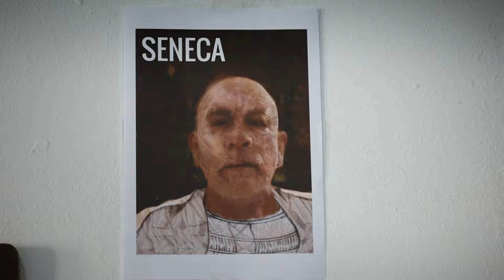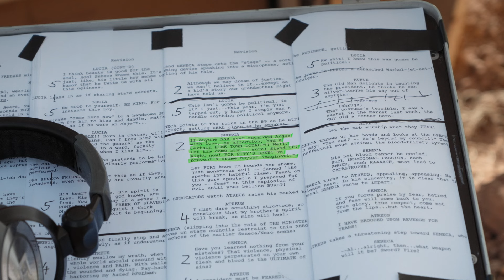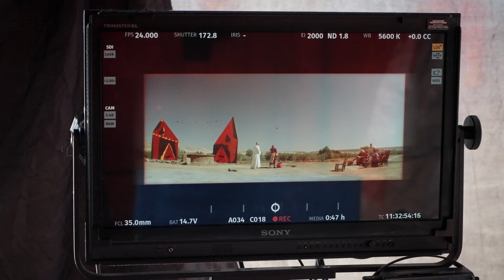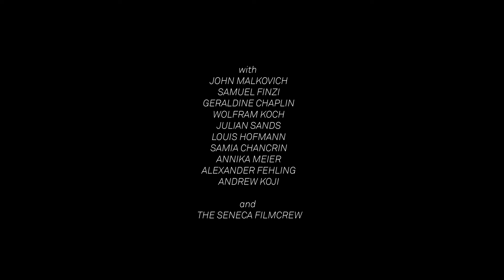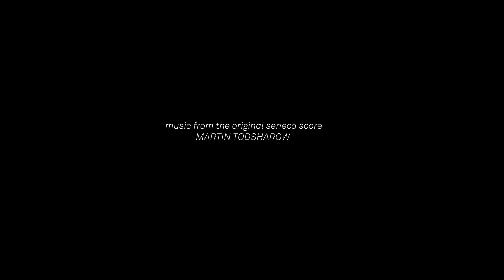Making Of SENECA (2023) - Behind the Scenes with John Malkovich, Julian Sands, Geraldine Chaplin ...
"Seneca" - Making Of | Behind The Scenes | On Set Visit | Interview. - "Visiting Seneca" is much more than the making of the film "Seneca" with John Malkovich, which was shot in the heat and wind of the Moroccan desert: Lilli Kuschel examines the processes of filmmaking itself and shows the hyper-focused, challenging and absurd reality of a movie set.

"Visiting Seneca" - 2023, 40 min - a film by Lilli Kuschel
with JOHN MALKOVICH, SAMUEL FINZI, GERALDINE CHAPLIN, WOLFRAM KOCH, JULIAN SANDS, LOUIS HOFMANN, SAMIA CHANCRIN, ANNIKA MEIER, ALEXANDER FEHLING, ANDREW KOJI and
THE SENECA FILMCREW

ＫＥＹ ＦＡＣＴＳ - S E N E C A:
🔑 Release Date: Berlinale Special Gala 2023 - Released since March 23rd 2023 (Germany: Weltkino. World: Picture Tree International.)

P L O T:
A grotesque drama about the last days of the ancient philosopher Lucius Annaeus Seneca and the beginnings of Emperor Nero's despotic regime in Ancient Rome. Seneca fails in his own philosophical principles when his former student Nero forces him to commit suicide.

"Time for Malkovich as a great philosopher in a furor and against tyranny. Ecstasy! John Malkovich shines in the leading role (...) this is a parable about the insanity of political power and that is why this crazy, even exuberant movie is definitely the movie of the moment." rbb radio

ＣＡＳT:
John Malkovich (Seneca), Tom Xander (Nero), Geraldine Chaplin, Louis Hofmann, Lilith Stangenberg, Samuel Finzi, Mary-Louise Parker, Andrew Koji, Julian Sands, Alexander Fehling, Wolfram Koch, Annika Meier, Samia Chancrin, Laurean Wagner, Brice Bexter, Waldemar Kobus, Nadia Benzakour, Blerim Destani

D I R E C T O R:
Robert Schwentke

S C R I P T:
Robert Schwentke and Matthew Wilder

D I R E C T O R  OF P H O T O G R A P H I E:
Benoit Debie

T H Y E S T E S
conceived by Ersan Mondtag

M U S I C:
Martin Todsharow

Produced by
Filmgalerie 451 - Frieder Schlaich, Irene von Alberti
Co-Producer
Gretchenfilm - Annegret Weitkämper-Krug
Kasbah Films - Karim Debbagh
ZDF/ARTE - Simon Ofenloch
Executive - Producers
dropkick pictures - Guido Broscheit
Harro von Have
Associate Producers
Jakob Kleefass, Katrin Neubauer, Ralph Oliver Graef